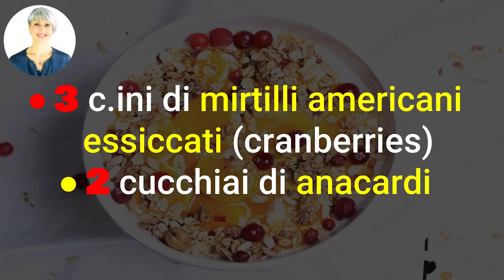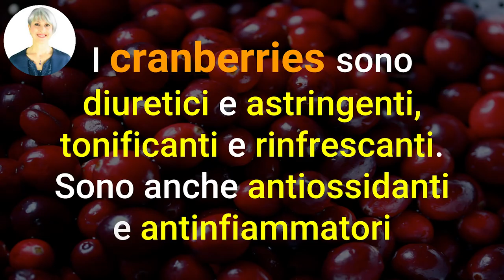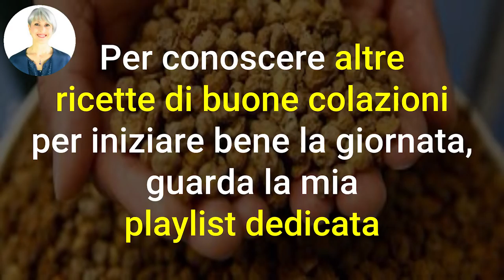COLAZIONE BRUCIA GRASSI e DETOX! Ricetta golosa MUESLI MANGO, AVENA, MIRTILLI ROSSI, e ANARCARDI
Ciao amici! Oggi ho preparato per voi una ricetta golosa di colazione brucia grassi!

Simona Vignali